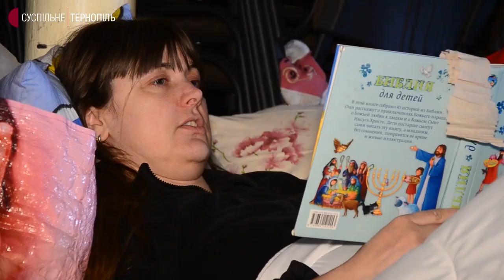Церква "Любов і Зцілення" прийняла більше 1700 тимчасово переміщених осіб.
Сьогодні волонтери євангельської церкви "Любов і Зцілення" привезли до Тернополя понад пів сотні матерів та дітей з Києва. Розповів служитель храму Олег Савчак. За його словами, від початку війни евакуювали звідти понад 200 мам і дітей.